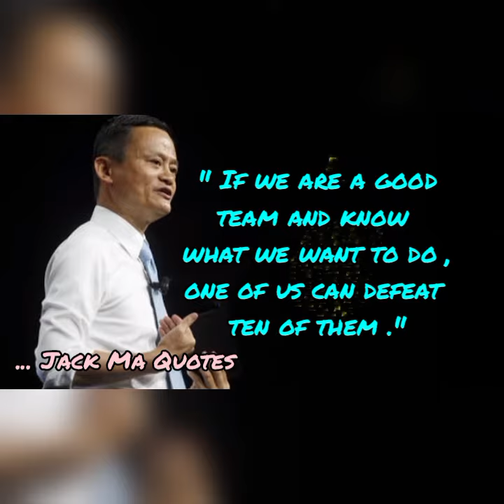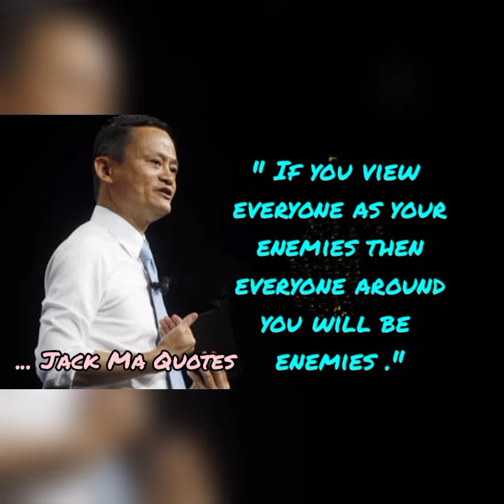jack _ma motivation Motivational Video | Inspirational Video | Jack Ma Quotes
Music credit of this
You Tube video
goes to .